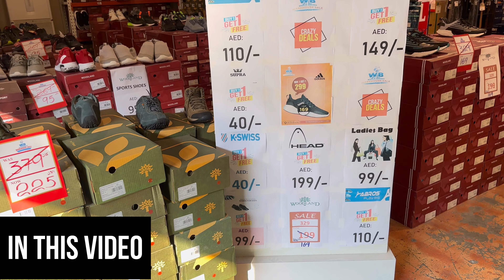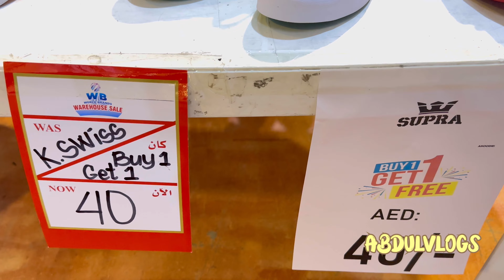World brands warehouse biggest sale in Dubai Alquoz cheapest shoes shopping in Dubai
00:00 WB world branded warehouse in Dubai
00:34 details and location of warehouse in Dubai Alquoz
01:05 woodland cheapest shoes in Dubai
02:07 buy 1 get 1 free shoes in uae
02:41 UCB,rebook Levi’s shoes in Alquoz
03:56 cheapest branded shoes
04:38 snickers in cheapest price
06:00 Ducati shoes hug discount
06:56 Arba chappal in gulf
08:01 final review

To watch Travel, Hotels & Lifestyle videos,

Location